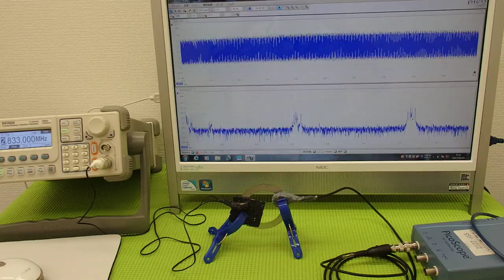オリジナル超音波伝搬実験 （超音波システム研究所 ultrasonic-labo）